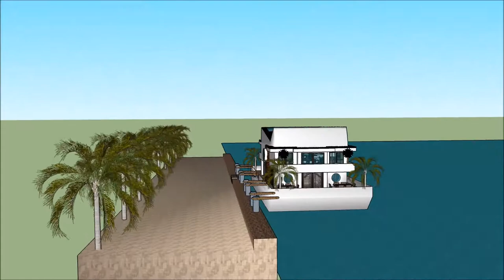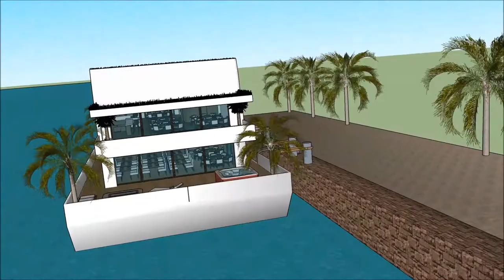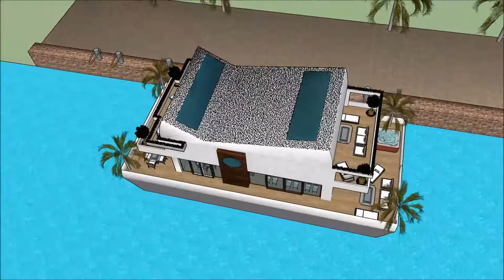ਹਾਊਸਬੋਟ ਰੈਂਟਲ ਇੰਡੀਅਨ ਨਦੀ ਆਧੁਨਿਕ ਇਮਾਰਤਾਂ ਭਾਰਤ ਵਿਚ ਐਂਸਟਰੈਮਡ ਵਿੱਚ ਫਲੋਟਿੰਗ ਹਾਊਸ ਪਾਣੀ ਦਾ ਘਰ ਯੂਟਿਊਬ design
The floating house villa houseboatzania launching an innovative high-end luxury yacht floating house villa mansion home design potentially as a display of exhibition of ਹਾਊਸਬੋਟ ਰੈਂਟਲ ਇੰਡੀਅਨ ਨਦੀ ਆਧੁਨਿਕ ਇਮਾਰਤਾਂ ਭਾਰਤ ਵਿਚ ਐਂਸਟਰੈਮਡ ਵਿੱਚ ਫਲੋਟਿੰਗ ਹਾਊਸ ਪਾਣੀ ਦਾ ਘਰ ਯੂਟਿਊਬ design.

The collection of the Floating house villa houseboatzania concept ਹਾਊਸਬੋਟ ਰੈਂਟਲ ਇੰਡੀਅਨ ਨਦੀ ਆਧੁਨਿਕ ਇਮਾਰਤਾਂ ਭਾਰਤ ਵਿਚ ਐਂਸਟਰੈਮਡ ਵਿੱਚ ਫਲੋਟਿੰਗ ਹਾਊਸ ਪਾਣੀ ਦਾ ਘਰ ਯੂਟਿਊਬ design consists of high luxury and architectural art pieces in minimalism combined with living on the waterfront of the harbour.

The floating house villa mansion yacht design has the basis to sustain living with high standards and contemporary structural ਹਾਊਸਬੋਟ ਰੈਂਟਲ ਇੰਡੀਅਨ ਨਦੀ ਆਧੁਨਿਕ ਇਮਾਰਤਾਂ ਭਾਰਤ ਵਿਚ ਐਂਸਟਰੈਮਡ ਵਿੱਚ ਫਲੋਟਿੰਗ ਹਾਊਸ ਪਾਣੀ ਦਾ ਘਰ ਯੂਟਿਊਬ design with numerous of prospects for excessive living and celebrating the desire of life worldwide: